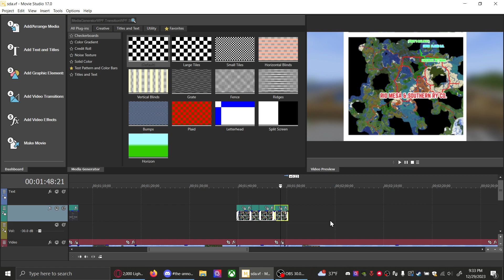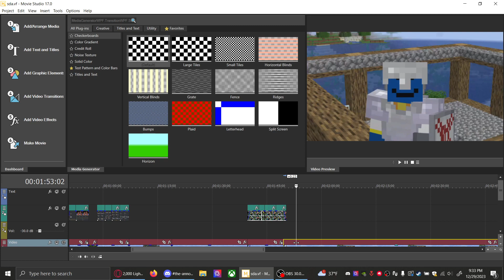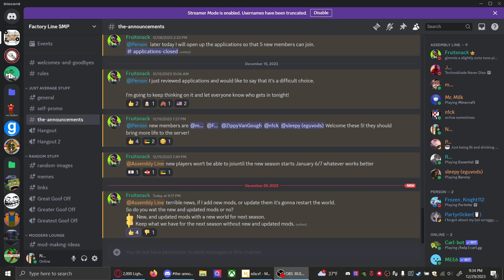unfortunate news about factory line season two